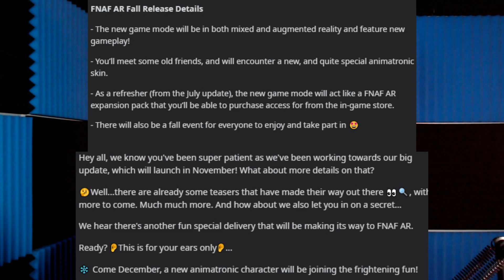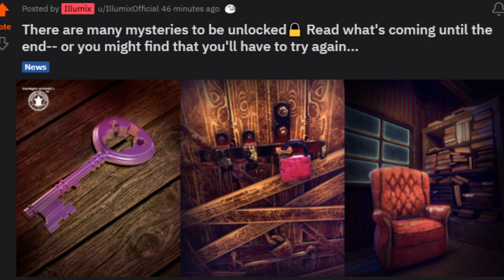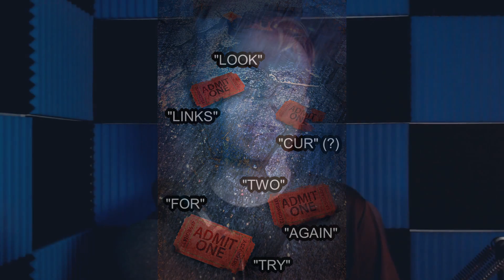A FNAF AR DARK CIRCUS UPDATE... (EVERYTHING WE KNOW - SECRETS AND THEORIES) | FNaF AR NEWS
Here's a video of pretty much everything we know so far about the upcoming FNaF AR update!

Thumbnail render by Scrappyboi

Be sure to read all the rules upon joining the server!

FNaF is rated T for Teen (13+).
The FNaF franchise, and content associated with it, is not encouraged to be viewed by young audiences. While at surface level the FNaF franchise does not appear to have anything mature besides creepy character designs, it has various dark background themes and story lore that is unsuitable for young audiences.